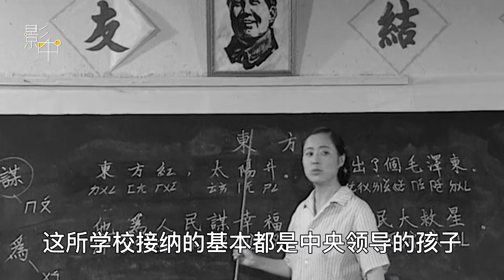1976年毛主席刚刚去世，亲侄子就被判处17年有期徒刑，这是为何？